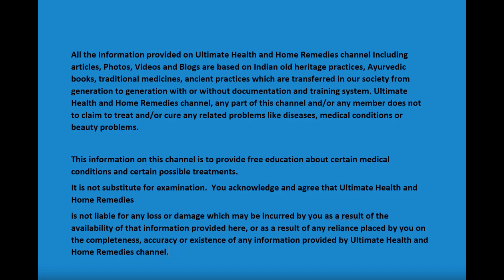12 मिनट का फुल बॉडी वर्कआउट पुरे शरीर को कर देगा फिट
12 मिनट का फुल बॉडी वर्कआउट पुरे शरीर को कर देगा फिट
0:00:00 Full Body Workout
0:01:22 Exercise-1
0:02:00 Exercise-2
0:02:41 Exercise-3
0:03:22 Exercise-4
0:04:04 Exercise-5
0:04:44  Exercise-6
0:05:26 Exercise-7
0:06:08 Exercise-8
0:06:47 Exercise-9
0:07:29 Exercise-10
0:08:11 Exercise-11
0:08:50 Exercise-12
0:09:34 Exercise-13
0:10:13 Exercise-14
0:10:54 Exercise-15
0:11:36 Exercise-16
0:12:18 Exercise-17
0:12:57 Exercise-18
0:13:36 Exercise-19